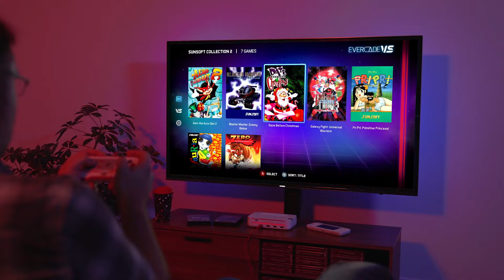Evercade - Sunsoft Collection 2 - Trailer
Sunsoft returns to Evercade with a selection of 7 big hits and cult classics. Includes Ufouria: The Saga, Blaster Master: Enemy Below, Aero the Acro-Bat 2, Zero the Kamikaze Squirrel, Daze Before Christmas, Galaxy Fight: Universal Warriors and the first localised release of Pri Pri Primitive Princess!

Pre-order February 29th
Releases April 2024